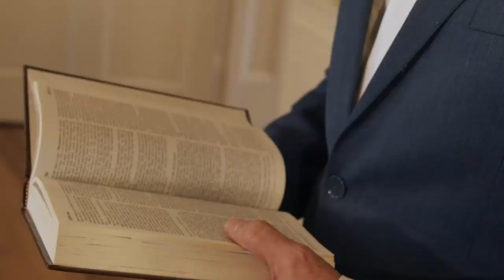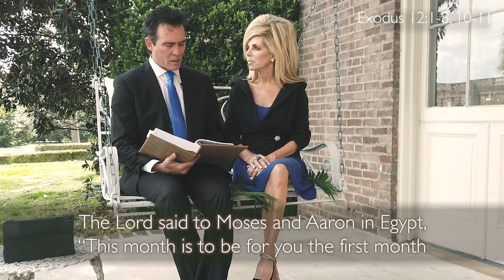God’s Holy Passover and Resurrection of Jesus Christ | Life with Gwen and Joe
We have our palm branches out and it's time for Passover! Even though in 2020 we find ourselves isolating in homes due to the current pandemic, we are grateful that God instituted technology that allows us to worship with one another no matter where we are.  It is glorious to imagine God’s saints raising their palm branches in adoring praise from wherever they are gathered as families! In this episode, Gwen and Joe examine the symbolism of the elements of Passover: bitter herbs, unleavened bread, the wine, and the lamb. Exodus 12 lays out the specific instructions that God gave to Moses and the Israelites as they were preparing to leave the slavery of Egypt. Every year since, God’s chosen people have observed the Passover festival in order to remember all the work that God did to bring His beloved people out of Egypt. Every aspect of Passover also correlates to the passion and the resurrection of Jesus Christ—his passion for doing only the will of His Father and his resurrection after showing us how to completely die to our own will to follow God's will. Take this time to ensure that your children understand how bitter it is to remain in sin and how much effort God expended—through Moses and then again through the life and death of His Son, Jesus Christ—in order to set us free from the slavery of our own selfish desires. Leave in haste and never look back! This special episode of “Life with Gwen and Joe” will help us understand the depth of symbolism and the beautiful richness of the Passover.! After everything that God and Jesus Christ have done, it is our turn to respond by making sure this relationship with God is EVERYTHING!